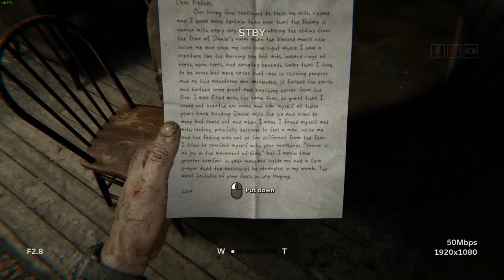GHB: Lets Play Outlast 2. Pt 1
Hey Dudes, im coming at you with my second video and first Lets Play series. This is Outlast 2 created by Red Barrels Inc. released on April 25th for the PC, PS4, & Xbox One. This is my adventure through the game!